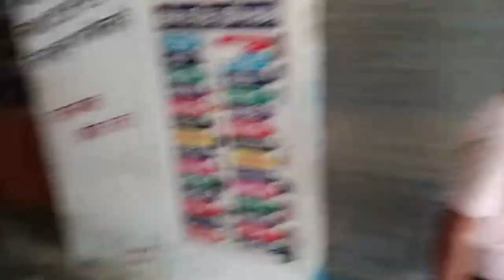Nautan Ghar Sansar Mall Vlog Video || Nautan Ka Ghar Sansar Ka Video 🙏 Market Ka Vlog 🔥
Your Queries.

.Thanku my Watching for video.